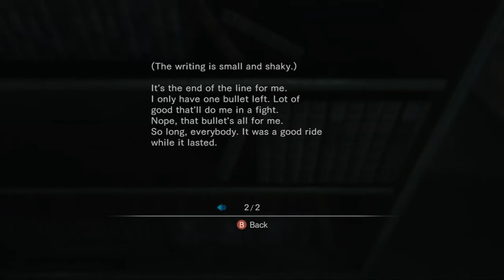Let's Play RE Revelations Pt.10: The Regia Solis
With power restored and the communications relay fixed, finally we can hear from BSAA HQ although the news isn't good. The Regia Solis, the satellite that powered and then destroyed Terragrigia is moving, seemingly over the Zenobia in order to wipe out the ship and everything on it...